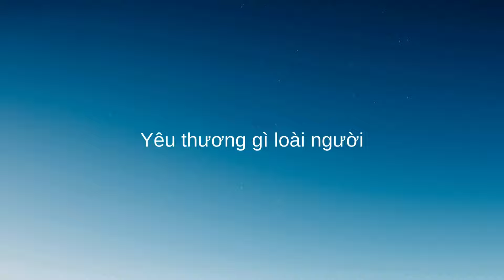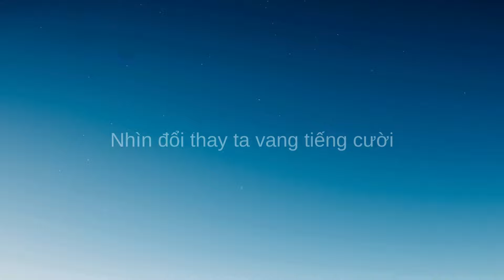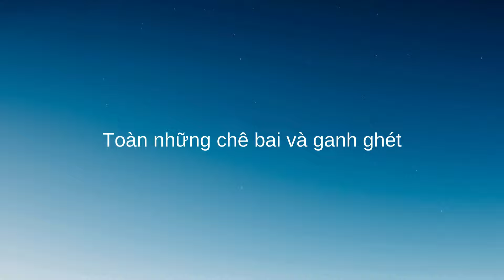HÃY NGƯỚC MẶT NHÌN ĐỜI | Lê Hựu Hà | Elvis Phương | Lyrics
Hãy Ngước Mặt Nhìn Đời
Tác giả : Lê Hựu Hà
Ca sĩ: Elvis Phương

Lyrics:

Cười lên đi em ơi
Dù nước mắt rớt trên vành môi
Nhìn tha nhân ta buông tiếng cười
Ta không cần cuộc đời
Toàn những chê bai và ganh ghét
Toàn những khoe khoang và thấp hèn

Cười để giấu những dòng lệ rơi
Nhìn đổi thay ta vang tiếng cười
Ta không cần làm người
Thà làm chim trên rừng hoang vắng
Ta không thèm làm người
Thà làm mây bay khắp phương trời

Yêu thương gì loài người
Ngoài những câu trau chuốt với đời
Ngoài những toan tính trong tiếng cười
Và những âm mưu dọn thành lời
Ta chỉ cần một người
Cùng với ta đợi chết mỗi ngày
Rồi hóa thân trong loài hoa dại
Để muôn đời không biết đớn đau

Chờ ngày xuôi tay xong kiếp người
Yêu thương gì cuộc đời
Toàn những phô trương và thấp hèn